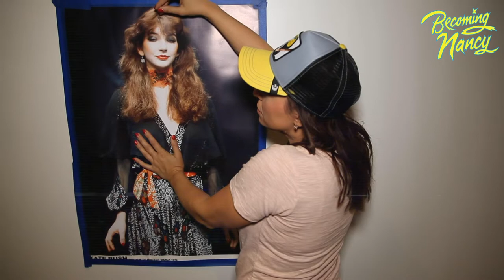Behind the Scenes of Becoming Nancy with Jessica Vosk: EPISODE 2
Becoming Nancy is now playing at the Alliance Theater until October 6th.

Book by Elliot Davis
Lyrics by Anthony Drewe
Based on the novel by Terry Ronald
Directed and Choreographed by Jerry Mitchell